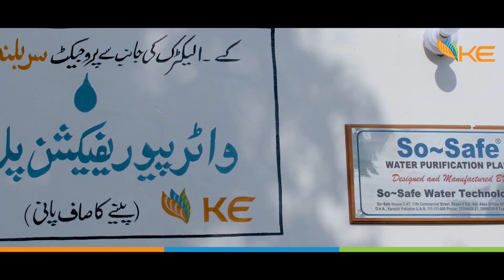K-Electric: Gharo Water Filtration Plant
Our investments go beyond mere power infrastructure. We invest in people & communities and their aspirations. With uninterrupted power and access to clean drinking water, the people of Gharo are forging forwards towards a brighter tomorrow. Don’t forget to share, if you like the video 🙂